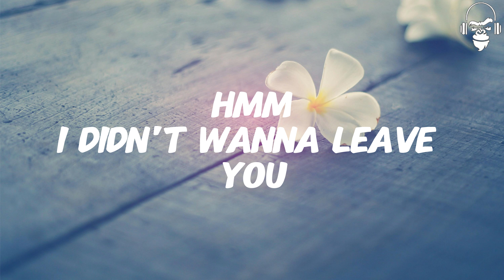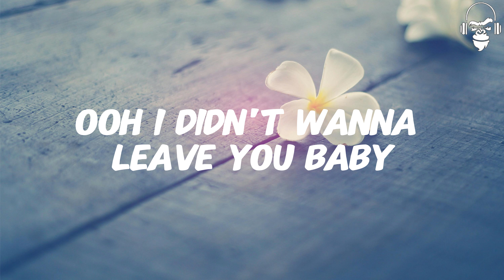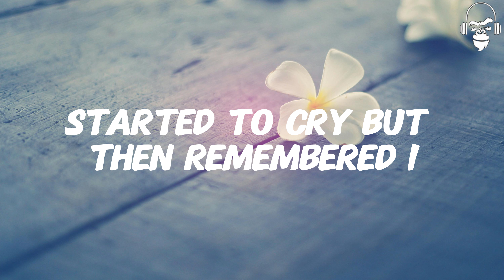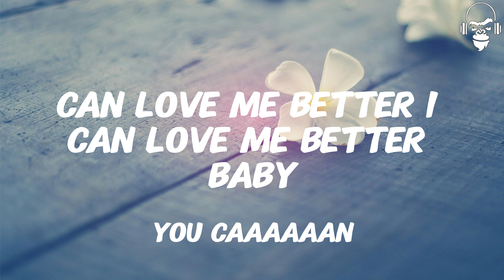FLOWERS - MILEY CYRUS (LYRICS)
🎤 LYRICS : FLOWERS - MILEY CYRUS

I

I